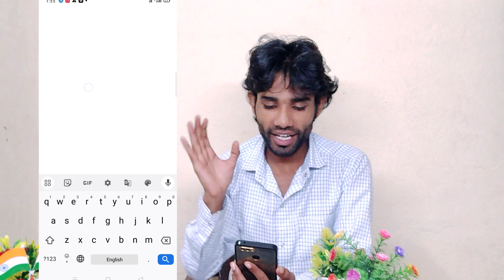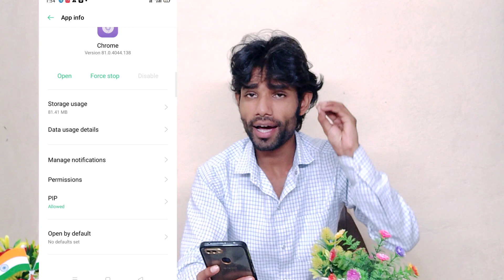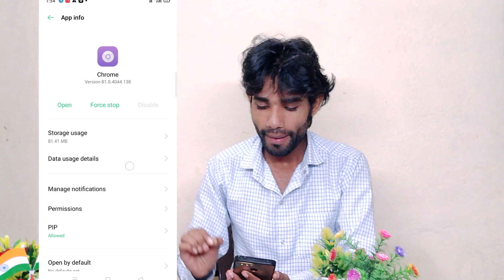verify That it's you problem solve | verify it's you google account | how to solve verify it's you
verify it's you problem solve | verify it's you google account  | how to solve verify it's you problem

You're queries ---

1 - verify it's you

2 - verify it's you google account

3 - verify that it's you

4 - verify it's you problem

5 - verify it's you problem solve

6 - verify that it's you gmail problem

7 - verify it's you gmail problem

8 - verify it's you problem youtube

9 - how to solve verify it's you problem

10 - verify it's you google account samsung

11 - verify that it's you

🔹STAY CONTACTED
🔹STAY BLESSED